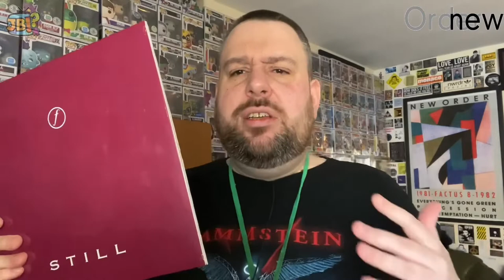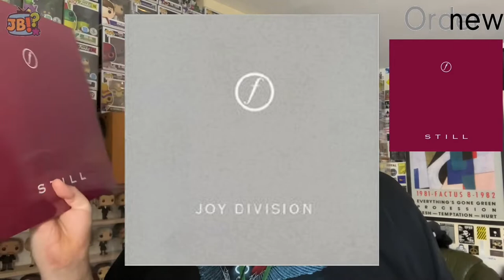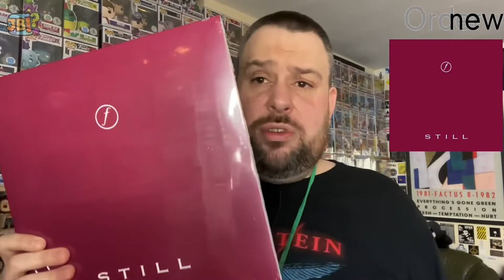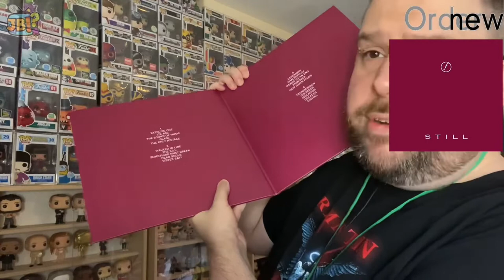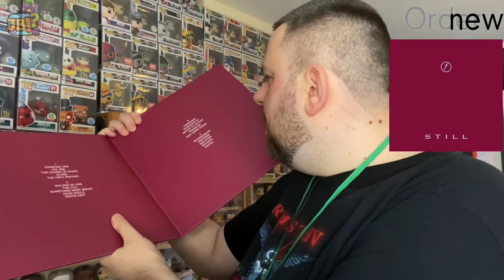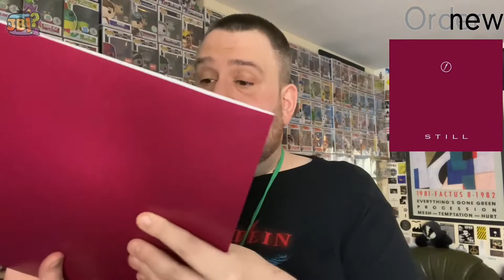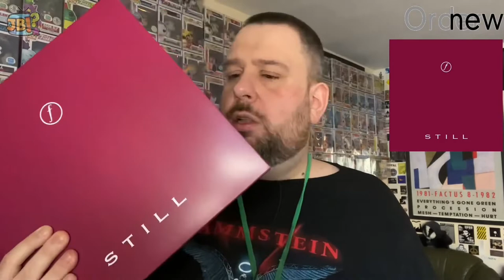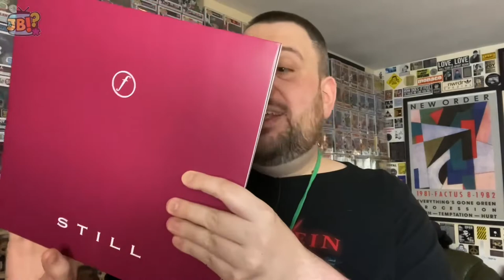Joy Division - Still 2LP 180g Crystal Clear 40th Anniversary Edition | NewOrder Online Exclusive